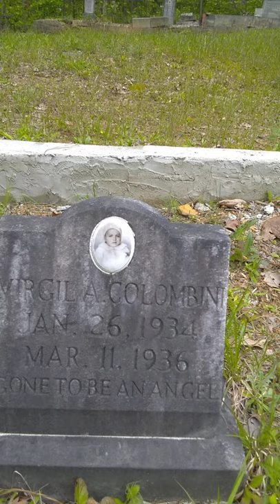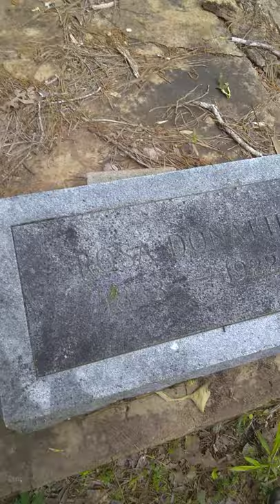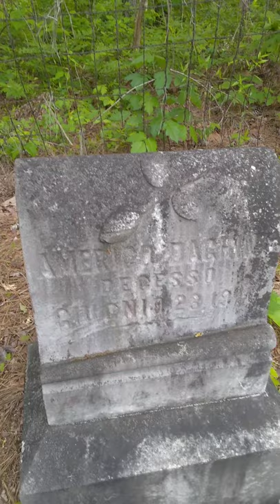Italian Catholic cemetery in West Blocton Alabama